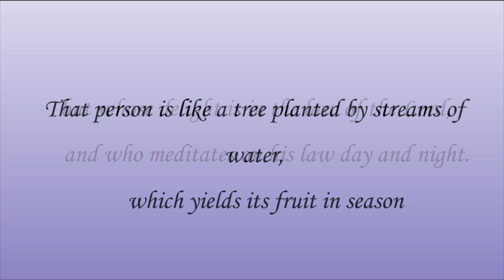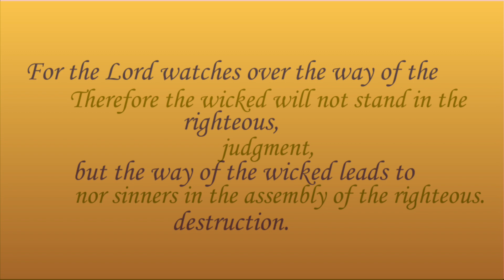January 16, 2023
Scripture to Song: Psalm 1
1 Blessed is the one
    who does not walk in step with the wicked
or stand in the way that sinners take
    or sit in the company of mockers,
2 but whose delight is in the law of the LORD,
    and who meditates on his law day and night.
3 That person is like a tree planted by streams of water,
    whatever they do prospers.
4 Not so the wicked!
    They are like chaff
    that the wind blows away.
5 Therefore the wicked will not stand in the judgment,
    nor sinners in the assembly of the righteous.
6 For the LORD watches over the way of the righteous,
    but the way of the wicked leads to destruction.